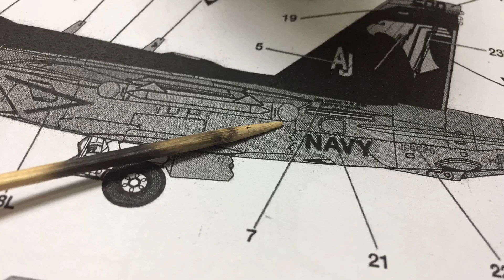1/72 EA-18G W.I.P part9...... 마스킹과 상부도색.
상부도색을 합니다.